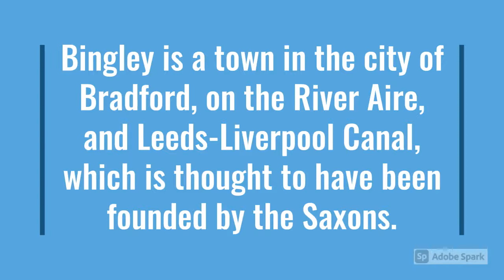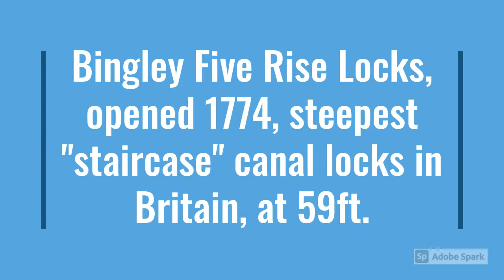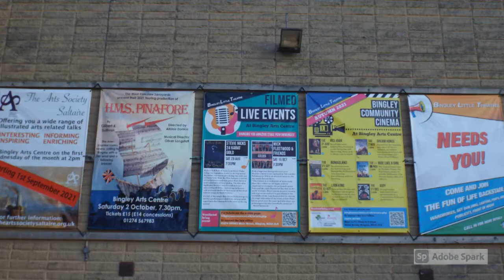Bingley, West Yorkshire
On 27th September, 2021, I visited Bingley. Although the town is not far from where I live, it was the first time I had been there in more than 20 years.